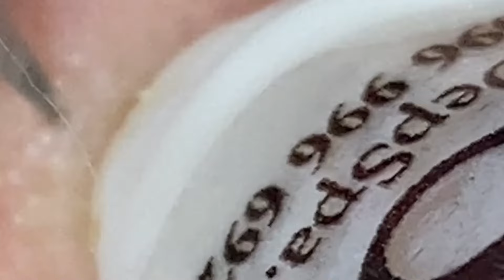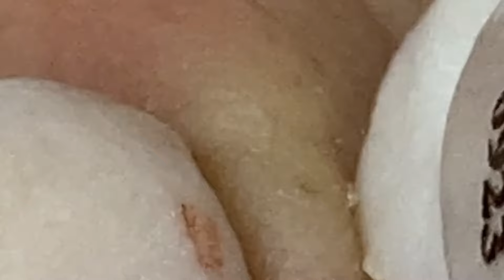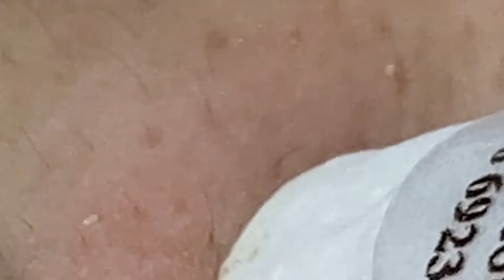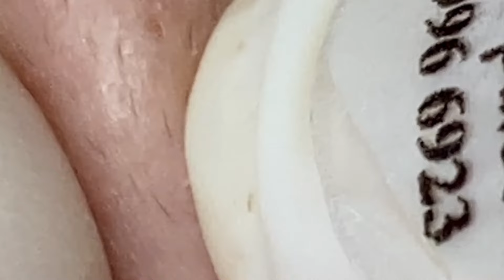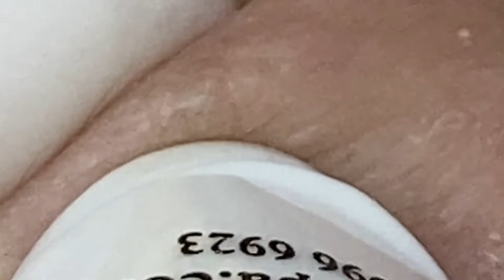𝐒𝐚𝐭𝐢𝐬𝐟𝐲𝐢𝐧𝐠 𝐑𝐞𝐥𝐚𝐱𝐢𝐧𝐠 𝐖𝐢𝐭𝐡 𝐒𝐩𝐚 #1607